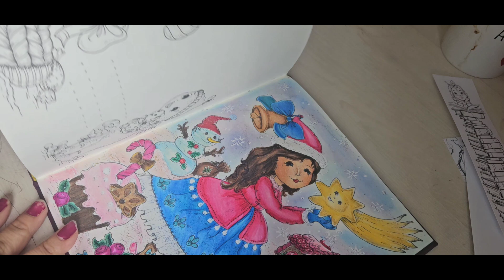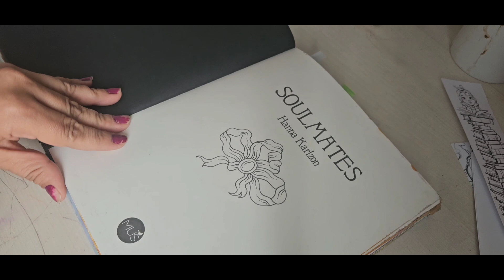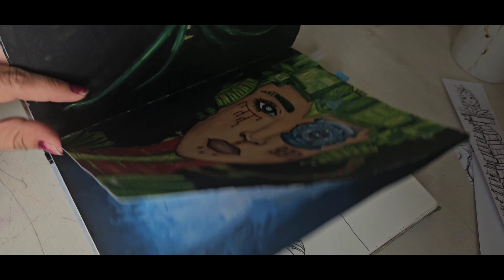vlog 23 : un moment ensemble avec coloriage ❤️